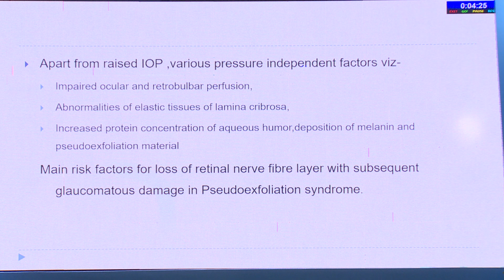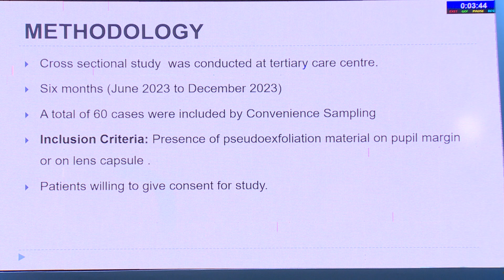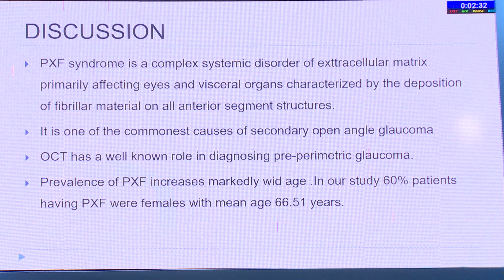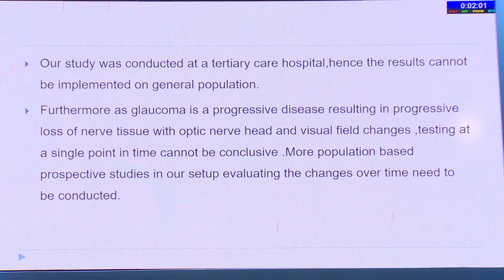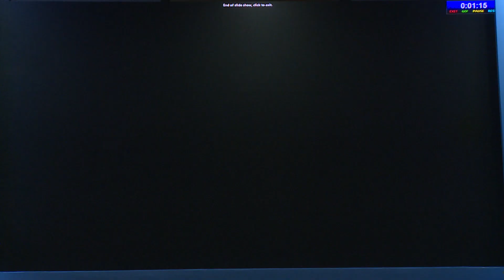AIOC2024 Hyde Park Cataract FP1703 Association of intraocular pressure & retinalnervefibre layer t